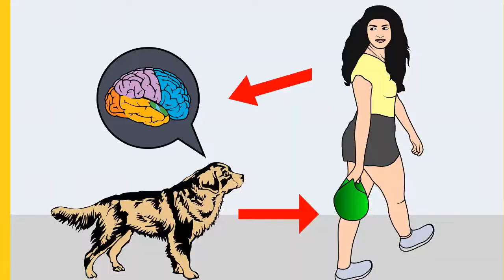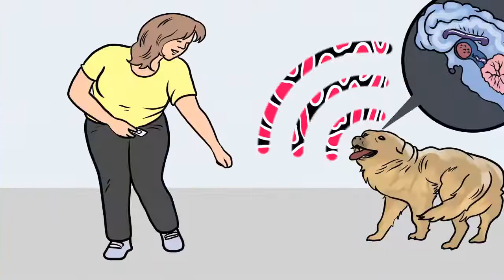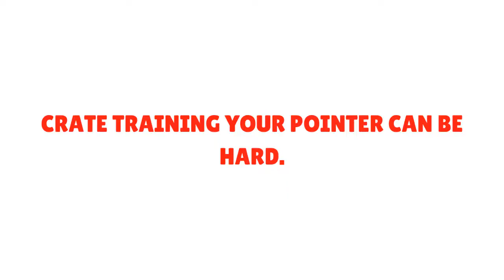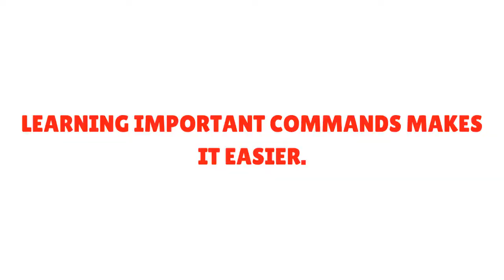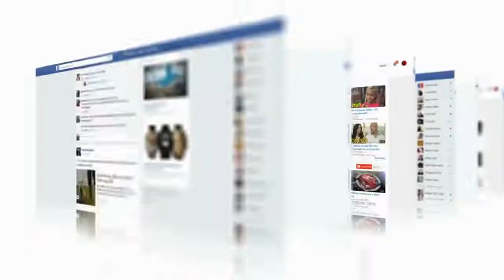Are Pointers Easy to Train? | Pointer Dog Training Tips and Tricks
Pointers are no exception to the understood rule that dog training is hard work. Training this breed takes time and patience to get right, but once it’s done, it’s well worth the effort.

Pointers are stubborn, easily distracted, and excitable so new dog owners may find it more difficult to train their pointers if they don’t know what they’re doing. Pointers are easier to train at as puppies and if the owner is patient and consistent.

Understanding how to train your pointer will go a long way into making the process easy and enjoyable. Knowing how your pointer thinks and behaves will help you utilize essential commands for your pointer to be everything you hoped it would be.